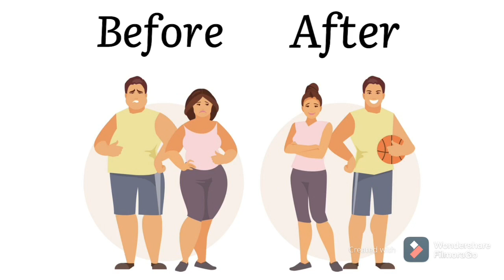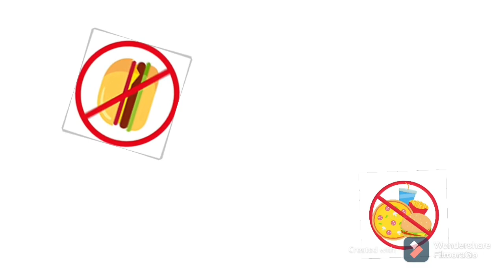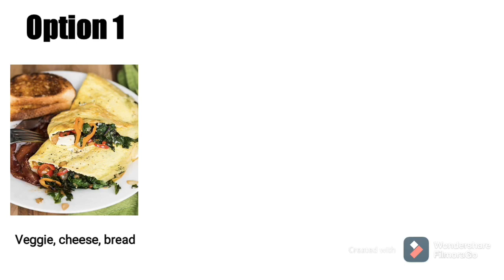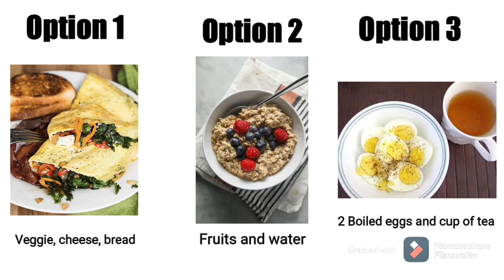میرا وزن کیسے کم ہوا | 35 پاؤنڈ | How I lost 35 Pounds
Please don’t forget to make comments
under the videos. Thank you 😊

Yummykitchenwith Ayaan

# vlog